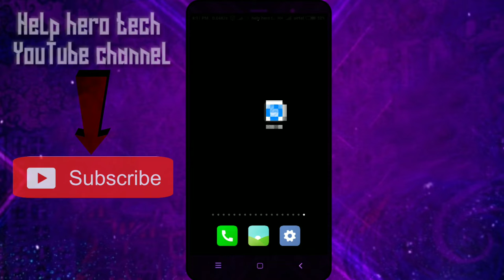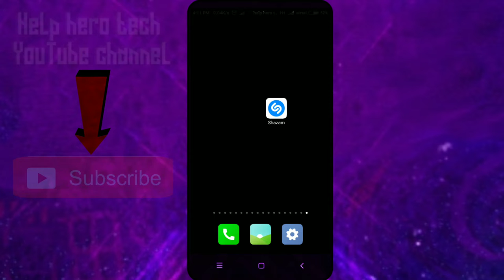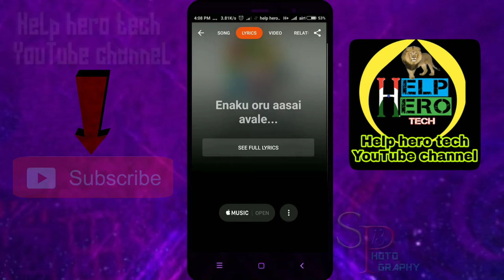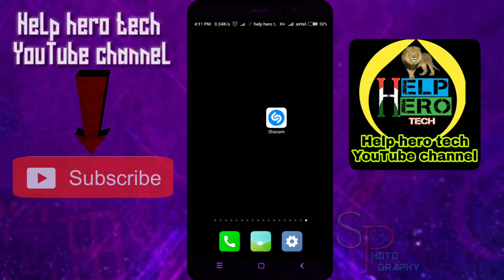உங்கள் டிவியில் ஒளிபரப்பப்படும் பாடலை உங்கள் மொபைலில் track செய்வது எப்படி???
டெல்டா மக்களை காப்பாற்றுங்கள்

தொடர்பு கொள்ள வேண்டிய
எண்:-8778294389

Help hero tech YouTube group link

Hey! I created a YouTube group chat so we can share videos more easily.

Best app in Tamil
Song tracker
Shazam